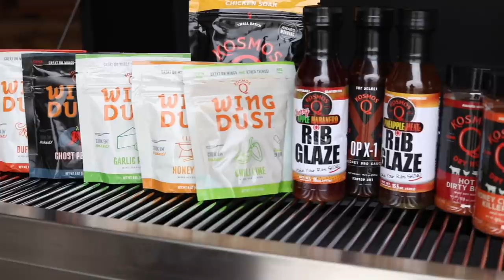Wagyu Steak And Eggs | Ft. Kosmos Q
Wagyu Steak And Eggs Ft. Kosmos Q Wagyu steak and eggs breakfast...now you've got my attention. A lot of you loyal subscribers probably remember our $5 steak and eggs video on the Weber from a while back. Well, this one got more expensive and a lot more tender! We had some friends who were kind enough to give us some wagyu Denver steaks to try out and the intermuscular fat on these was a sight to behold. We figured we would throw these down for a $200 breakfast!

For this little steak experiment, I broke out my cast iron skillet and started with a few well-done hashbrowns. If you don't know what a well-done hashbrown is, just watch the video and you'll see.

We seasoned these steaks with Cow Cover and Texas Beef, and pretty generously if I do say so myself.

The steaks went on right behind the hashbrowns on the opposite side of the fire.

Once the steaks hit 105 we pushed them over the coals to throw a sear on them. Or affectionately "Sear the balls off of em'."

Once the steaks hit 127 we pulled them off to let them rest in some foil.

We cracked 3 brown cage-free eggs in our smaller cast iron and cooked those hens sunnyside up.

After the steak took a short nap we carved one up, admired our work and dug in!

I have to say if you're searching for a way to kick off a special day, or just enjoy some extra time in the morning. Cast iron steak and eggs is a winner, ALWAYS!